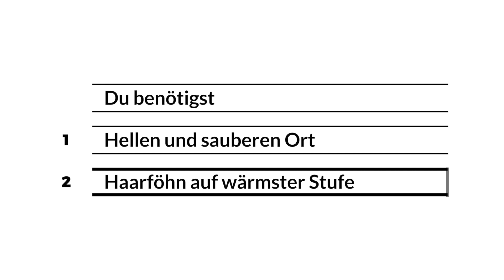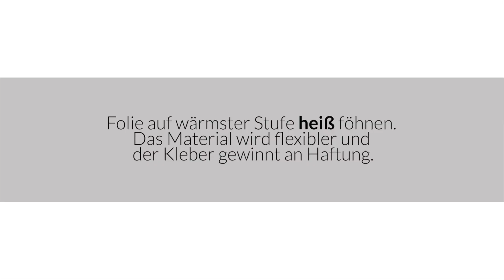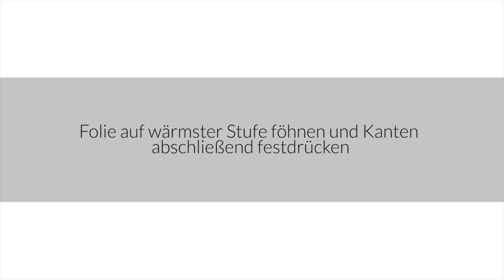Montageanleitung AppSkins iPhone X/Xs/Xs Max/XR Rückseite Unique Original